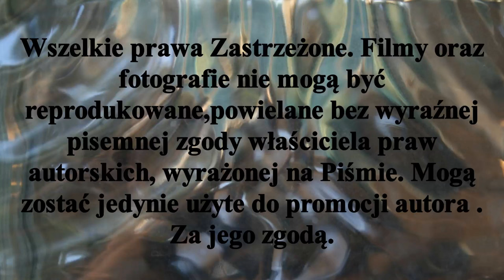Zwiastun meczu nr.2 .. 5 kolejki ligowej H.M.P . Pomorzanin Toruń - Stella Gniezno. T- ń 29,I,2022r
Przed nami 5 kolejka Halowych Mistrzostw Polski w Hokeju na trawie sezon 2021/2022.  Zwiastun  moim zdaniem meczu nr.2 tej kolejki.
Pojedynek drużyn walczących o pozostanie w ścisłej czołówce ligowej. Pomorzanin Toruń 4 zespół  rozgrywek ,  podejmuje Stellę Gniezno zespół zajmujący 3 miejsce w tabeli ligowej  mającym 2 pkt. przewagi nad Pomorzaninem. To będzie bardzo ciekawe spotkanie.                                                                    Niestety  nie będzie transmitowane.

We have the 5th round of the Polish Indoor Hockey Championships in the 2021/2022 season ahead of us. Trailer in my opinion of the match number 2 of this round.
A duel of teams fighting to remain at the forefront of the league. Pomorzanin Toruń 4th team in the tournament, Stella Gniezno is taken by the team occupying 3rd place in the league table having 2 points. advantages over the Pomorzanin.  It will be a very interesting meeting. Unfortunately it will not be broadcast.
The archival materials used are the property of Mariusz Stypczyński.
# Hala # Stypczyński # WObiektywieKamery # Kujpom # Sport # Toruń # Rozgrywkiligowe TrawiastyOkiemKibica I invite you and YouTube Mariusz Stypczyński where you can find reports from league matches and non-field hockey matches only. Thank you and invite you to these and future reports from arenas and sports fields. Until then and see you later